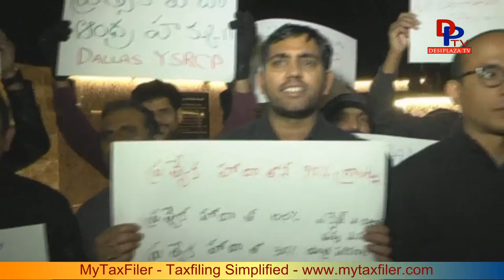"We need Special Status not Special Package"-Dallas YSRCP leaders blasting slogans | Desiplaza | USA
Slogans "No special package only special status" and speeches at Gandhi Park, Irving, TX. YSRCP party supporters asking for Special status of Andhra Pradesh on 25th January 2016 at Thomas Jefferson Park in Irving, TExas

1. Desi Plaza Web Portal
4. MastiTime Radio - IOS app
5. MastiTime Radio - Android app